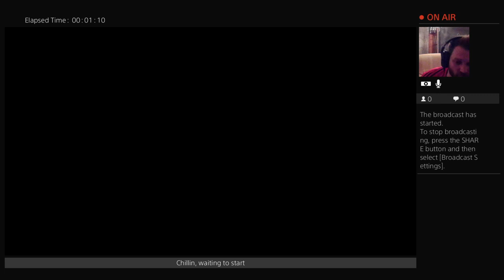Zombies Zombies Zombies 2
I play Zombies. Simple